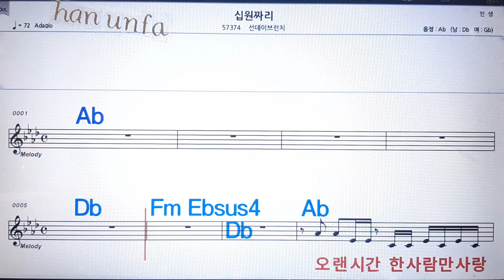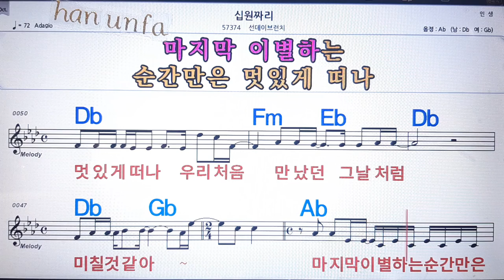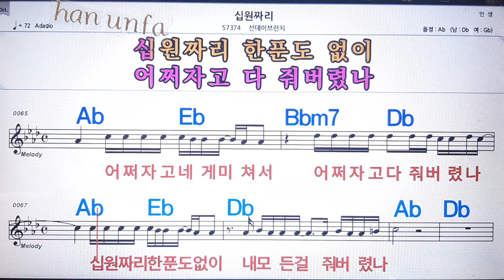십원짜리/선데이 브런치💋노래방 반주*기타 코드 악보*가라오케💖Karaoke*Sheet Music*Chord*MR